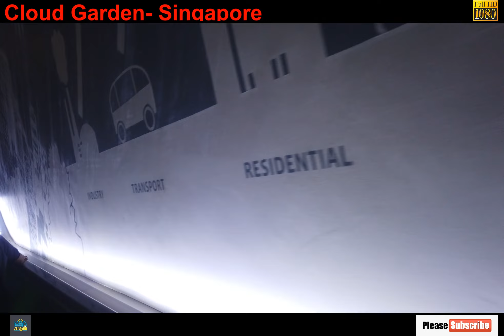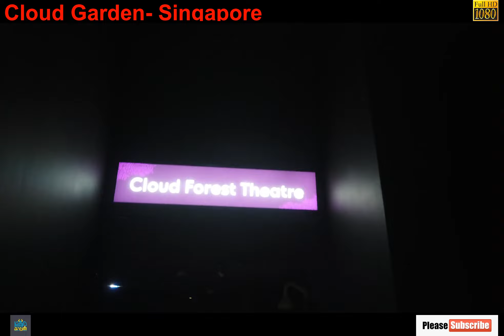Cloud Forest- Singapore